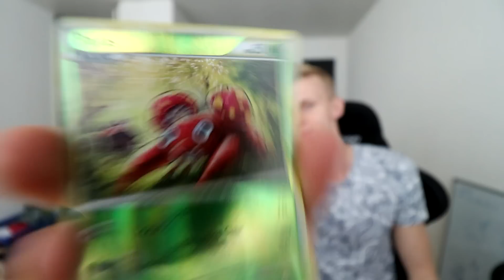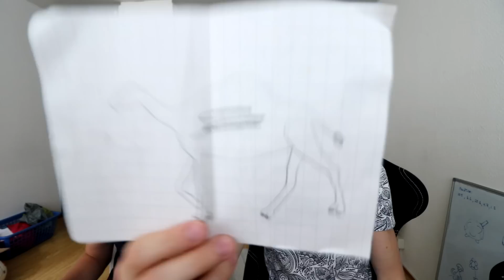KIILTÄVIÄ POKEMÓN KORTTEJA?! | Avataan Pakeetteja #19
♥ 2500 Likeä = Rupeen Pokémon kouluttajaksi ☞¬‿¬☞
► Snäppejä Snapchatissa: @ronithegameryt
► Tviittejä Twitterissä: @ronibackyt
♥ Fanipostit tähän osoitteeseen :)
♥ Roni Bäck
♥ Poste Restante 00350 Helsinki
Ootte parhaita └[´• ◡ •`]┘